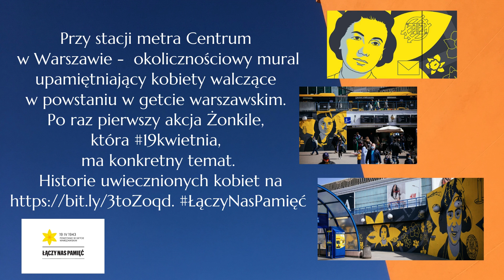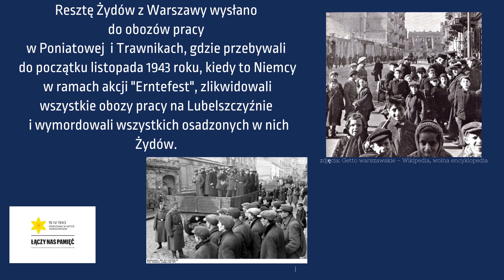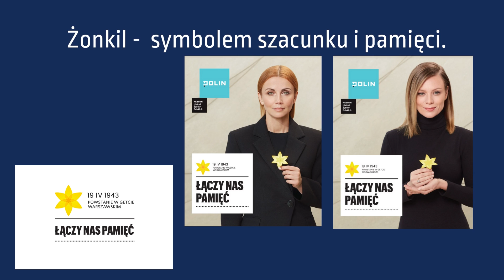78 rocznica wybuchu powstania w getcie warszawskim i akcja Żonkile poświęcone kobietom